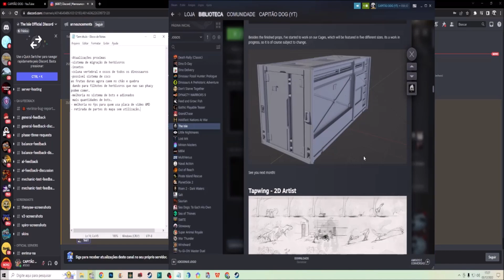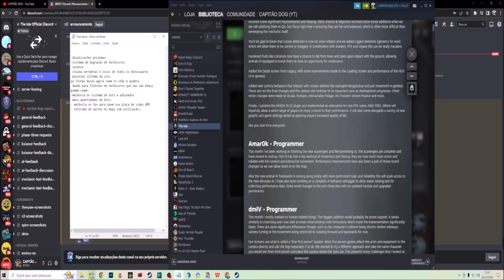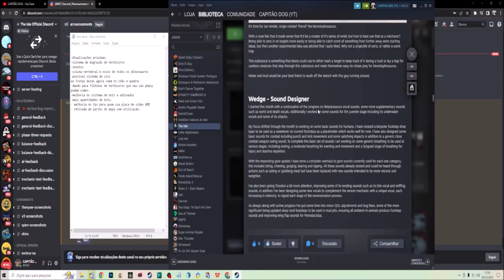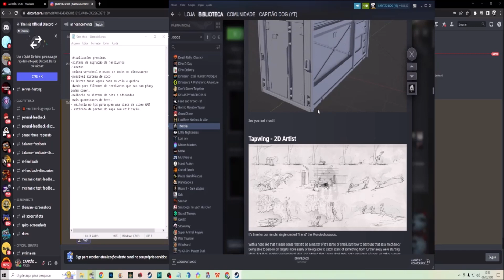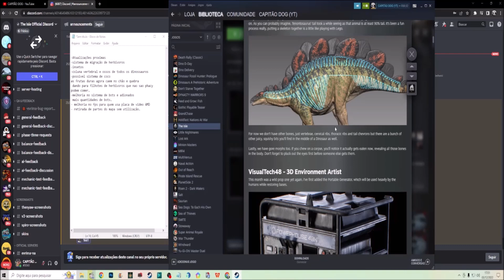THE ISLE EVRIMA PROXIMO UPDATE INSETOS E SISTEMA DE MIGRAÇÃO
Nesse video você vera tudo sobre a proxima atualização do the isle evrima.
The Isle é um jogo com download pago disponível para PC  Steam.
A gameplay do título é focada em um mundo aberto repleto de dinossauros em que o objetivo é
conseguir sobreviver às ameaças. O game conta com vários tipos de criaturas diferentes e mais
espécies devem ser adicionadas no futuro.

Data de lançamento inicial: 1 de dezembro de 2015
Gêneros: Jogo multijogador massivo online, MAIS
Desenvolvedores: Afterthought LLC, The Isle Development Team
Plataformas: Microsoft Windows, Mac OS, Linux
Estúdios: Afterthought LLC, The Isle Development Team, Afterthought Studios

Meu Setup
Placa de Video: AMD RX 560 TI
Processador: I3 7º GERAÇÃO 7100
Memoria Ram:  16 GB RAM
HD: 1 TERA
Fonte: 600 W
Monitor: LG ULTRAWIDE 25"
Windows 10 Home : 64 BITS